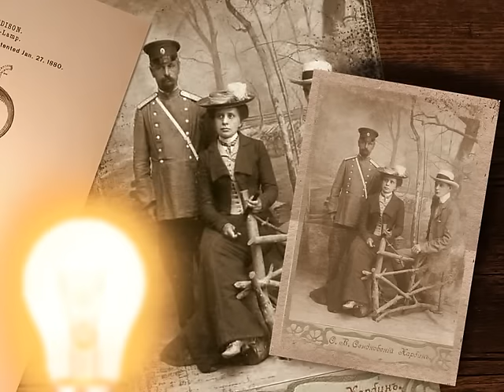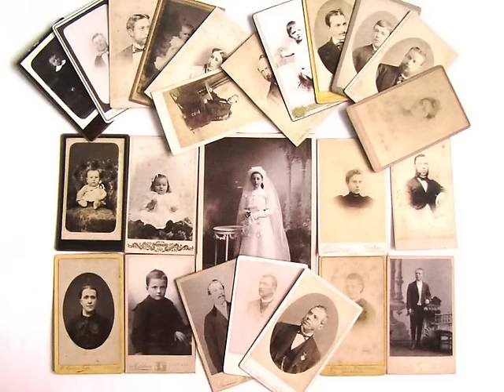"Не взыщи, мои признанья грубы" романс исп. Г. Хомчик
Не взыщи, мои признанья грубы,
Ведь они под стать моей судьбе.
У меня пересыхают губы
От одной лишь мысли о тебе.

Воздаю тебе посильной данью -
Жизнью, воплощённою в мольбе,
У меня заходится дыханье

Не беда, что сад мой смяли грозы,
Что живу - сама с собой в борьбе,
Но глаза мне застилают слёзы

стихи М.Петровых, музыка Е.Фроловой
исполняет Галина Хомчик

Not seek, my confession rude,
Because they are under become my destiny.
I have dry lips
From the mere thought of you.

Give you every possible tribute to the -
Life, воплощенною in supplication,
I catch a breath

No problem, that my garden overran the storm,
That live with herself in the struggle,
But my eyes are covered with tears